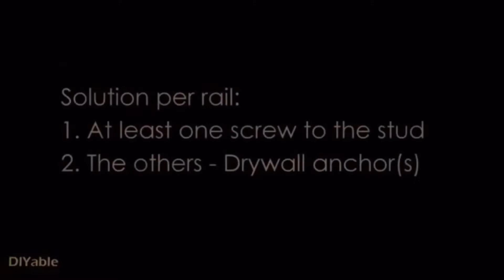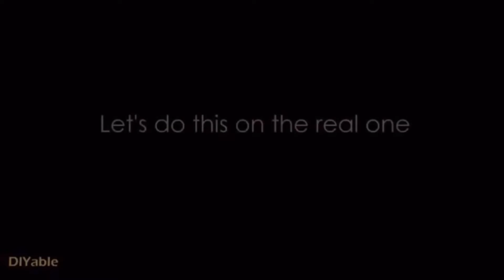Montaggio mobile TV Besta su una parete in cartone gesso